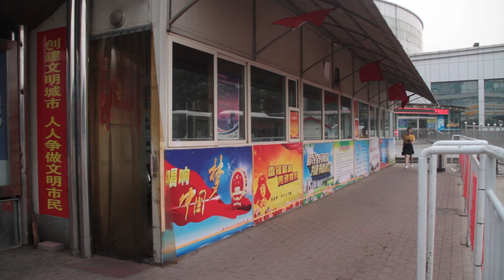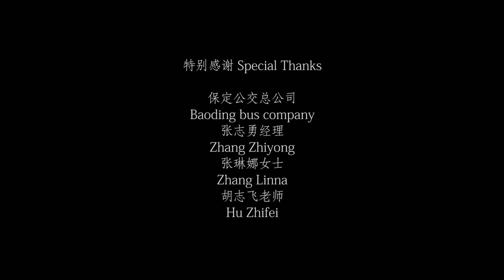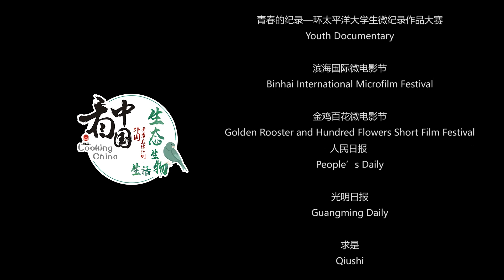Looking China 看中国《驶向绿色未来 Driving Towards Green》丨美国城市卫视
导演：Leila Jordi

Driving towards green, our documentary follows a day of a female bus driver while we get to know more about the company that she works for. In 2015, the leading bus company of Baoding changed all of its diesel run buses to electric buses for the purpose of a cleaner environment and less polluted air in the city. Throughout our journey we get to see glimpses of the life in the city and the passengers who use the bus.

纪录片“驶向绿色未来 ” 在跟随一名女性公交车司机一天的工作之后，逐渐展示了她所在的公交公司。2015年，保定公交总公司将所有柴油公交车改为电动公交车，以保证环境清洁，减少城市污染。在我们的旅程中，可以看到乘坐公共汽车的乘客和城市生活的一角。